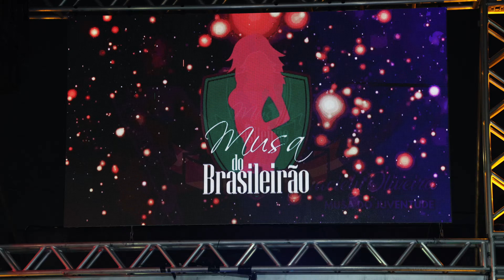Desfile da Graciely Oliveira no Musa do Brasileirão 2024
Desfile da Musa do Juventude Graciely Oliveira na final do concurso Musa do Brasileirão 2024